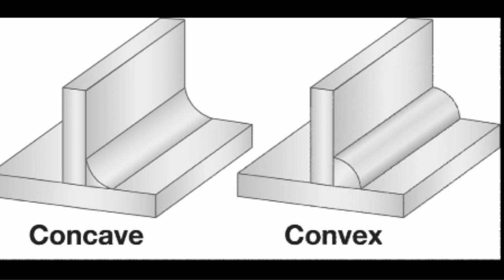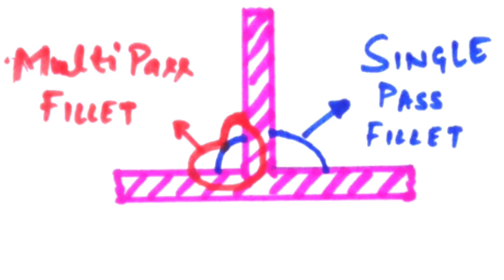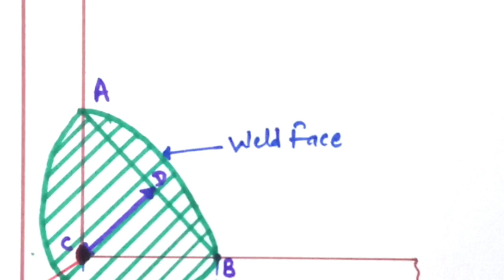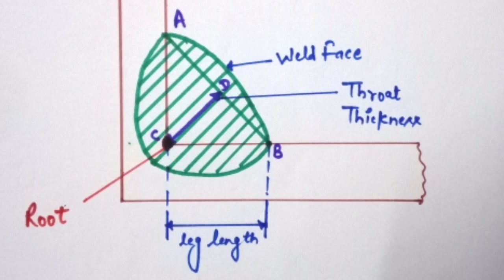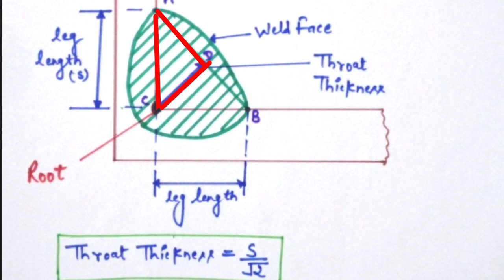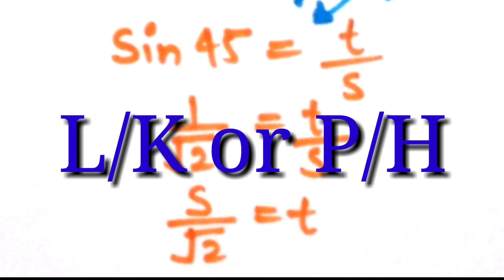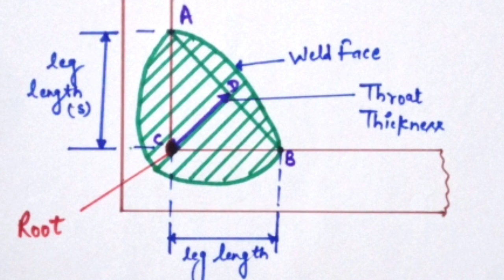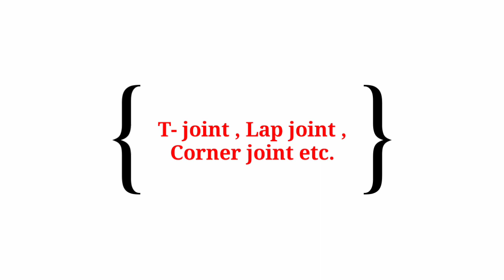Terms Related to Welded joint (FILLET JOINT)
Friends aaj ki video ka topic hai Terms Related to Welded joint (FILLET JOINT) ...iss topic mai apko Terms Related to Welded joint (FILLET JOINT) explain kiya gya hai ...isme apko Terms Related to Welded joint (FILLET JOINT)  se related name btaye gye hai or ye explain kiya gya hai ki inke formula ky hote hai ...So please video ko complete dekhe or agar Terms Related to Welded joint (FILLET JOINT)  apko pasand aaye to LIKE SHARE AND COMMENTS KRE AND DON'T FORGET TO SUBSCRIBE 🔔